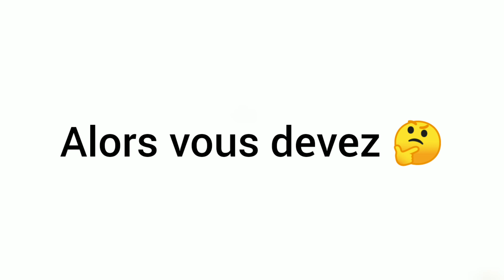Cette vidéo va montré votre âge avec précision!! (vrai à 99%)